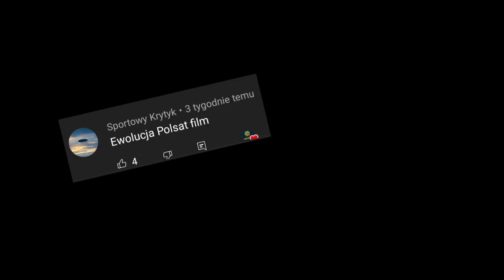Ewolucja loga Polsat Film (2009-2022)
Opis
Cześć! Witajcie w serii ewolucja na moim kanale! Dziś wam pokaże logo Polsat Film jak się zmieniało na przestrzeni lat. Jeśli masz pomysł na kolejny odcinek z tej serii to napisz w komentarzu! Zapraszam do oglądania!

Reżyseria: Świat Według Kepskich
Scenariusz: Życie
Montaż: Dawid SK3BA TV
Producent: Polsat